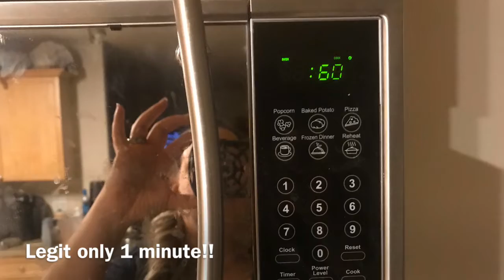Keto-Mug of cake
This is the first Keto Cake I ever made!! I was Keto for approximately two weeks, and then I found this and I made it!! I was almost in tears, it made me so happy!!
Recipe (As I altered it)
1 TBS Butter (real butter-unsalted it better, and if using coconut flour, use 2 TBS butter, anymore and it'll be way more dense)
1 TBS coconut flour OR 3 TBS Almond flour
2 TBS Sweetener (I do NOT use 2, I use one for every sweetener OTHER than Splenda)
1/2 TSP Baking powder
1 egg beaten
Splash of vanilla (Really, not needed, just add to your liking)
1 TBS Chocolate chips (I used the sugar/low carb chocolate chips that you can get at Sobeys. You could also use UNsweetened bakers chocolate)
1 TBS Cocos Powder (no not the hot chocolate, I use the Fry's in this one, but normally I get the Cacao at Costco. It's legit 1 carb, 2 fiber!! Mind BLASTING)

I beat the eggs while the butter melts. I add the butter after I have combined ALL the we